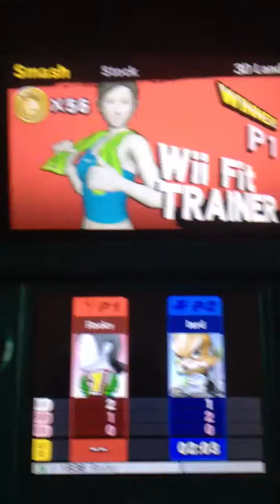Super Smash Bros 4 Wii Fit Trainer Obstacle Course And Stretch!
That back kick looked more like a stretch to me. It's like let's stretch oh crap sorry! XD